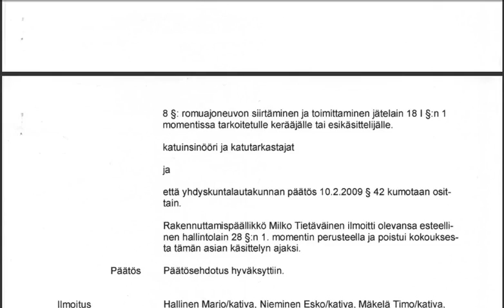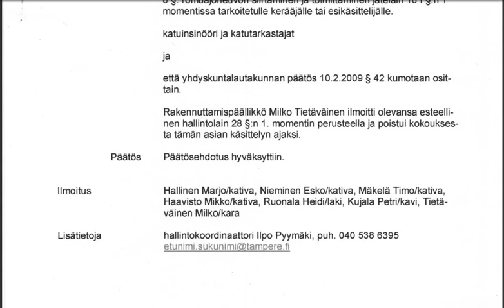YHDYSKUNTALAUTAKUNNAN PAATOSVALLAN SIIRTAMISTA KOSKEVAN PAATOKSEN.wmv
Rakennuttamispäällikkö Milko Tietäväinen ilmoitti olevansa esteeIlinen
hallintolain 28 §:n 1. momentin perusteella ja poistui kokouksesta
tämän asian käsittelyn ajaksi.